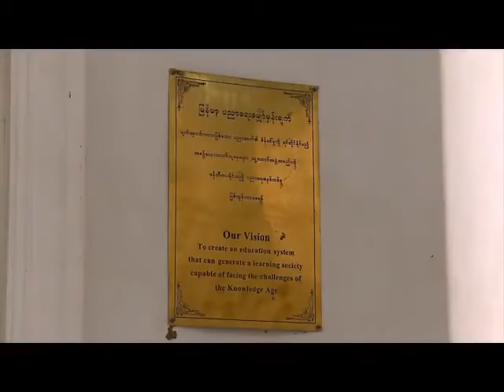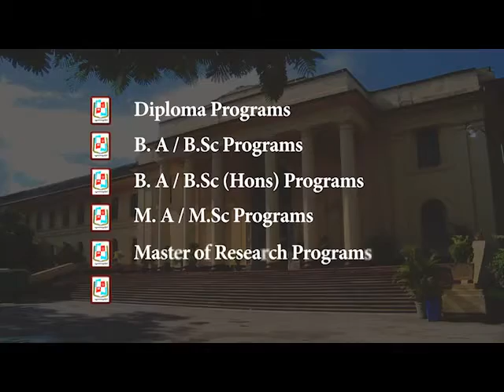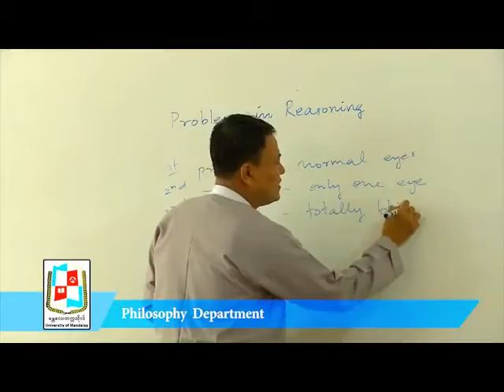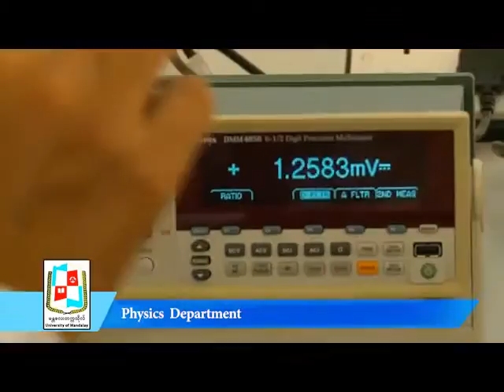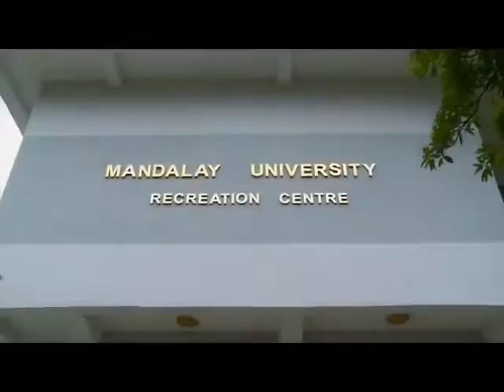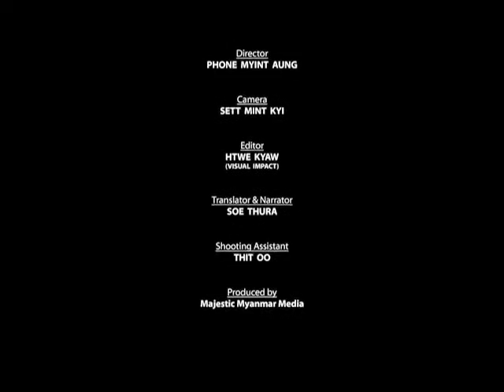Mandalay University version3